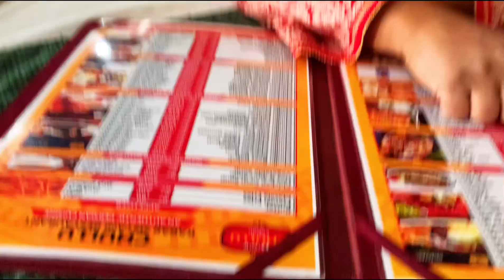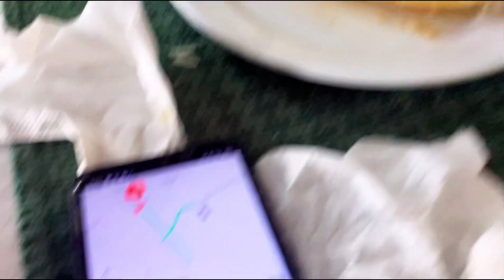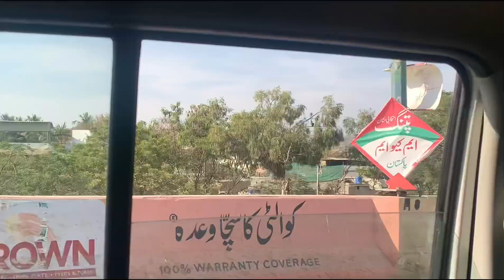Chulu kebab khyaa